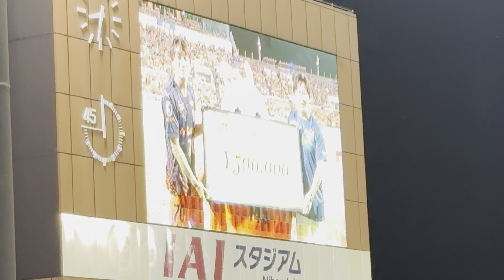2024年08月10日(土)清水エスパルス・J2清水群馬戦〜宇野禅斗ピッチ周回〜勝ちロコ〜王者の旗〜 LARANJA GARAXIA〜花火〜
していただき、ありがとうございます！🙇

清水群馬戦の試合後に東2階へ登り
〜宇野禅斗ピッチ周回〜勝ちロコ
〜王者の旗〜LARANJA GARAXIA〜花火〜
までを観覧・撮影をしてきました！

連日の猛暑の中で屋外仕事に従事しており疲労困憊😫
筋肉系の回復不調が継続していて撮影時の水平保持が
甘くなっていたり動画公開の頻度が低下気味で
申し訳ありません🥵今日も風が弱めで暑かったので
現地観戦されていた皆様も体調を崩されません様に！🙏

何はともあれ！
DAZNリモート観戦されていた皆様！
早めに離脱せざるをえなかった皆様！
鮮明な映像と音声で楽しみたい皆様！そして
最高な応援をしてくれている西サイドスタンドの皆様！

今回の撮影動画を、お楽しみいただければ幸いです！
それでは次回の動画も、お楽しみに！😉